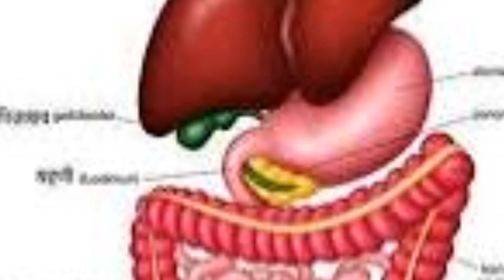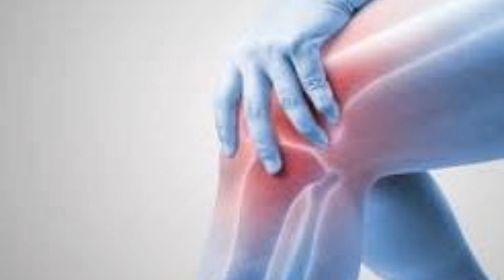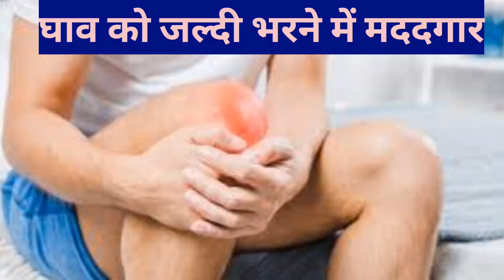नाग केशर के क्या फायदे है? benefits of nagkesar.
today's Ayurveda
nagkesar ke fayde or nuksan
nagkesar ka phool kon sa hota hai
nagkesar kis Kam aata hai
nagkesar ka phool kaisa hota hai
nagkesar ka podha kaisa hota hai
nagkesar
nagkesar ke nuksan
nagkesar ki tasir kaisi hoti hai
Ayurveda me nagkesar kya hai